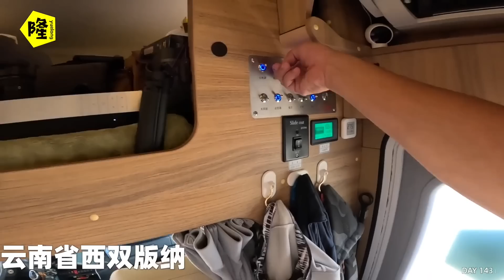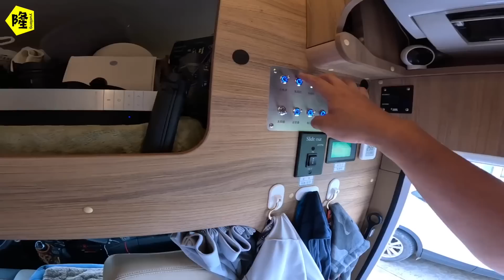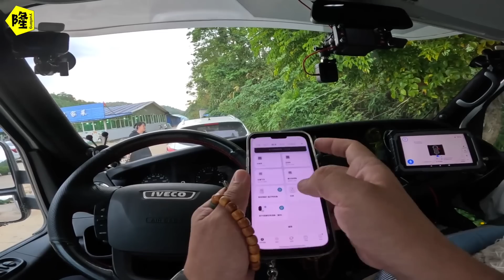【Eng sub】房车变成移动的办公室，房车改装还在继续，又增加一些实用小装备